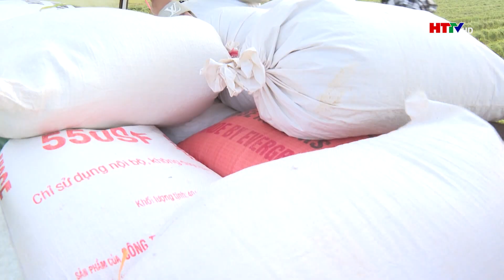Những "chuyến xe 0 đồng" mùa lúa chín | HTTV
Để giúp những hộ gia đình khó khăn, người già neo đơn trên địa bàn thu hoạch, vận chuyển lúa vụ Xuân, Hội Nông dân xã Tùng Lộc, huyện Can Lộc đã thành lập nhóm vận chuyển lúa miễn phí về nhà.